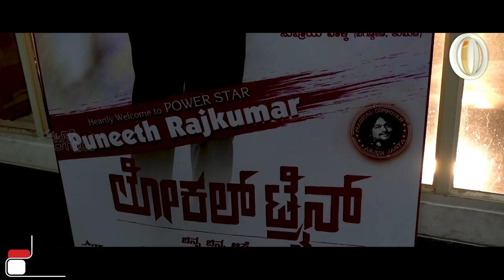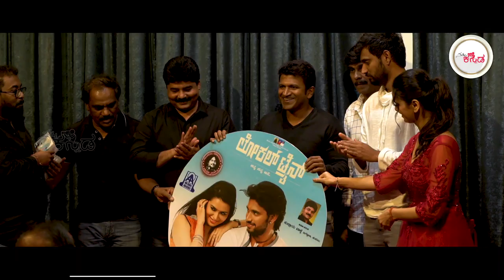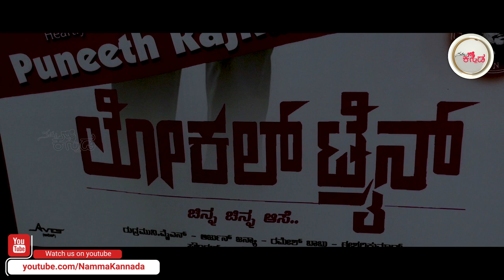Local Train Kannada Movie Audio Launch | Namma Kannada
Local Train is a Kannada drama movie, directed by Ramanna Rudramuni

Kannada New Songs,
Kannada Songs,
Kannada Hit Songs,
local train kannada movie
Loki,Meenakshi Dixit
Ester Noronha
Sh Walke